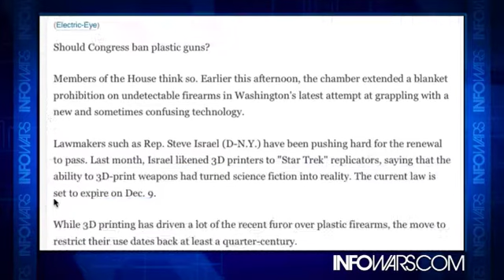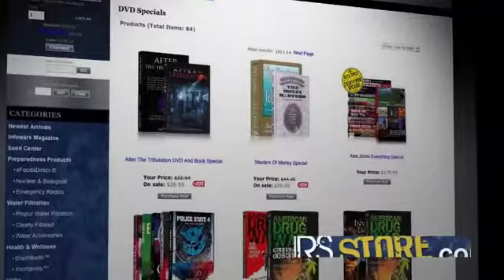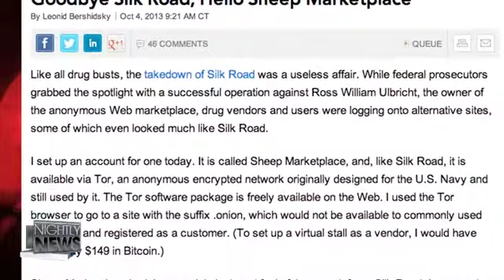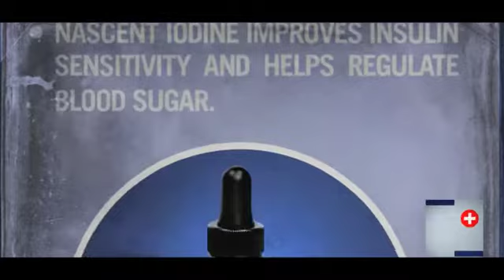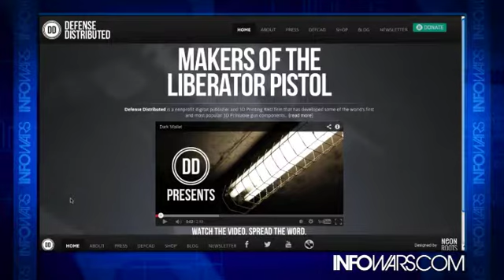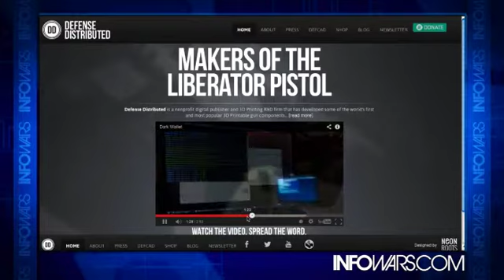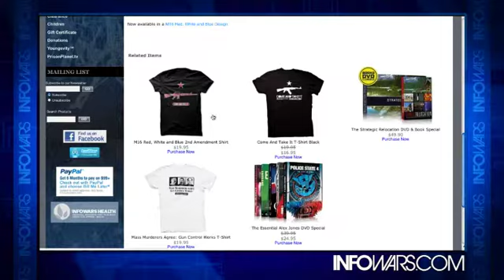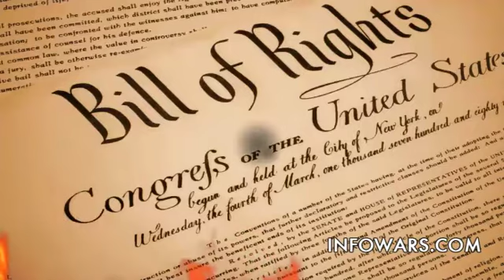INFOWARS Nightly News Wednesday December 4th 2013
On The December 4, 2013 Broadcast Of The Infowars Nightly News, Lee Ann McAdoo Hosts. News Covered: MOTHER OF SANDY HOOK VICTIM: BACKGROUND CHECKS WOULDN'T HAVE PREVENTED TRAGEDY. The House of Reps. is really worried about 3D printed guns. Florida cop arrested for wearing Guy Fawkes mask at Obamacare protest. VAPORIZED: Detroit Obliterates Retirement Funds. Short-term fix eyed for another problem with U.S. healthcare website. Jeff Zucker Ushers CNN Into New 'Attitude' Era. TSA Claim Debunked: Photo Proof Agency Searches Cars. BitCoin $100 Million Heist